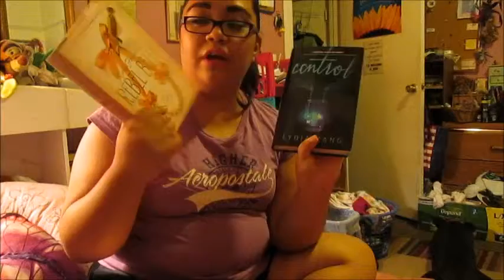BookTubeAThon Day 1 Update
So life gets in the way of reading plans, so a gal just has to go with the flow... :P :)
{Honestly, if I only finish North & South I'll be happy, I've been trying to get through this book for ages.. :P}